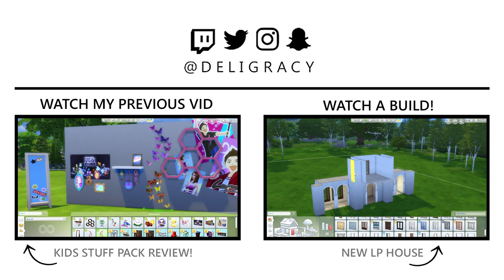Let's Play The Sims 4 DINE OUT | New Home, YAS | Part 7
We move house and I announce a secret LP James and I have been working on :P Check out my INSTAGRAM @deligracy, SNAPCHAT: deligracy and keep updated on TWITTER @deligracy TWITCH LIVE STREAMING

Deligracy
Red Hill
VIC, AUSTRALIA
3937